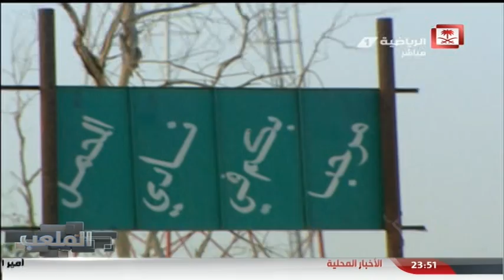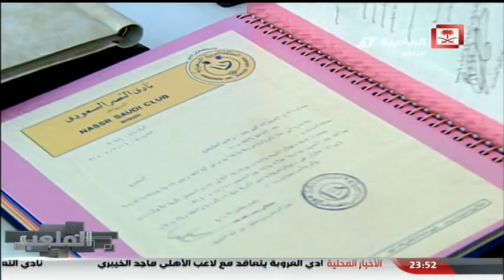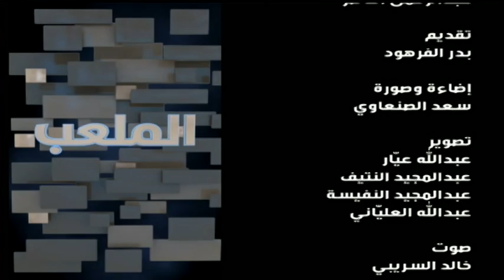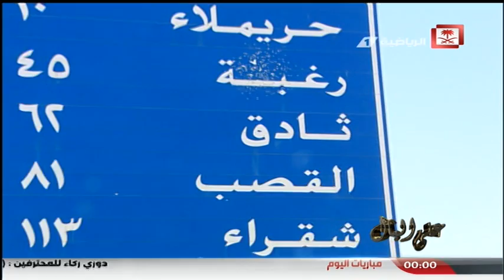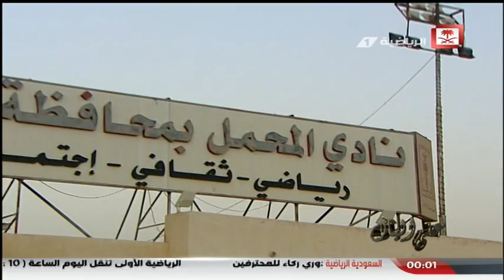Saudi Sport 2014-09-04 فيديو برنامج الملعب الجزء الثاني ضيوف الحلقة د.فهد القريني وطارق كيان